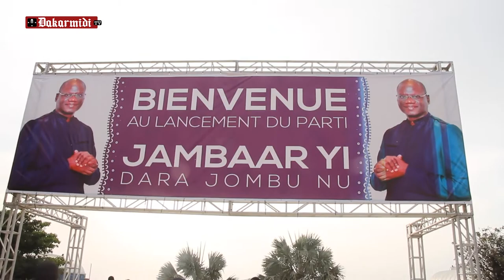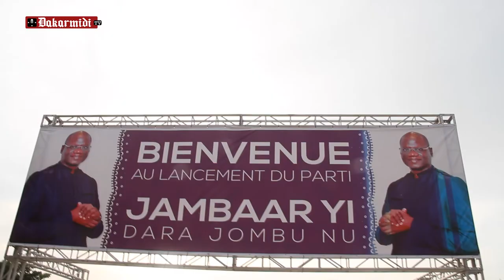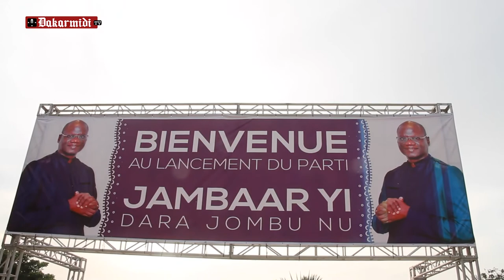Cérémonie de lancement du parti "AWALE", Dr Abdourahmane Diouf decline sa feuille de route